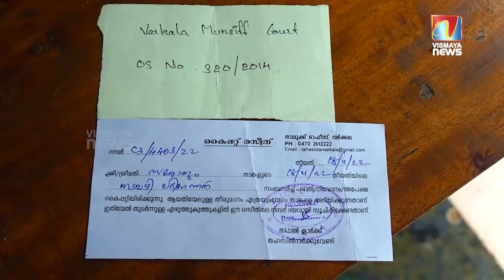ഇനി ഞങ്ങൾ ഏതിലെ സഞ്ചരിക്കും.? പരാതിക്കാരിയുടെ ചോദ്യത്തിന് ഉത്തരം നൽകാനാകാതെ പോലീസ്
ഇനി ഞങ്ങൾ ഏതിലെ സഞ്ചരിക്കും.?
പരാതിക്കാരിയുടെ ചോദ്യത്തിന് ഉത്തരം നൽകാനാകാതെ പോലീസ്